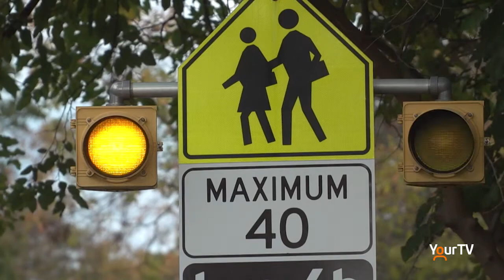Milton considering school zone speed cameras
Regional Councillor Colin Best is asking staff at the Town Of Milton to look into the possibility of installing school zone speed cameras. Best says there is a real problem with people speeding in and around school zones.